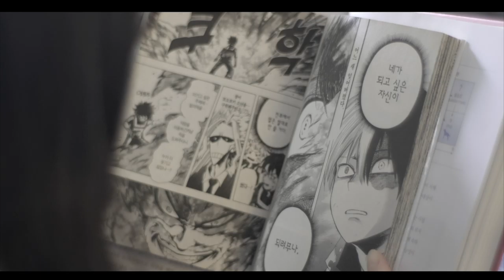[Rainydays Pictures] Kwon Seo-lim_My Comic Club!, Trailer